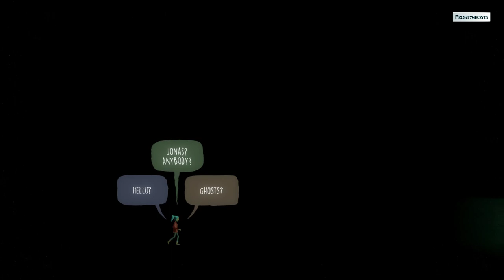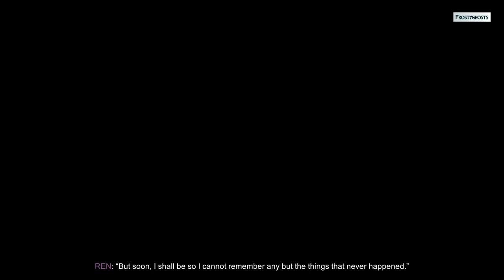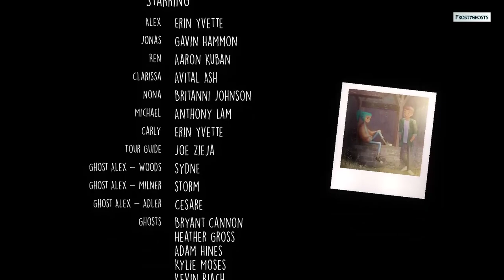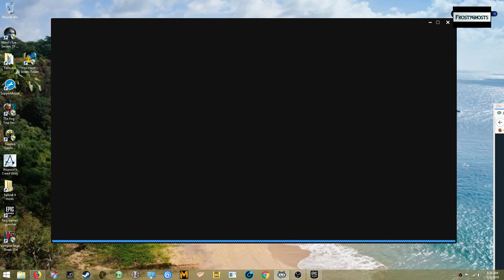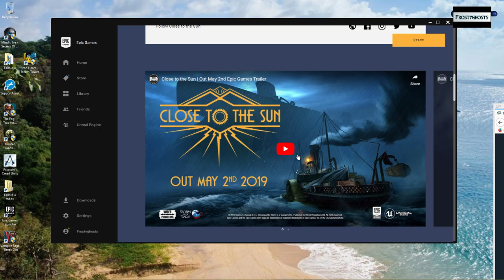Oxenfree - Part 5, Ending